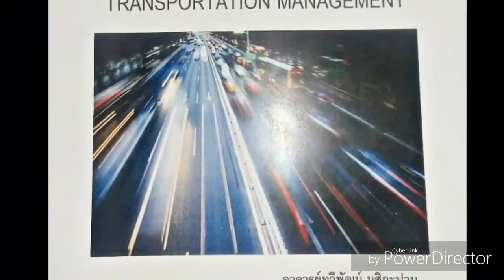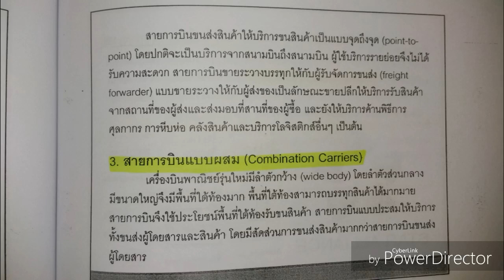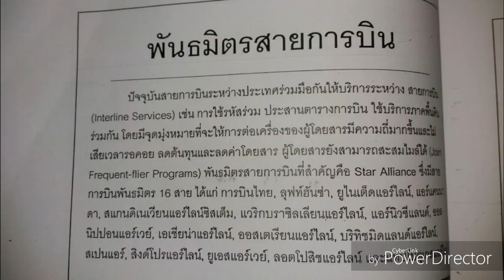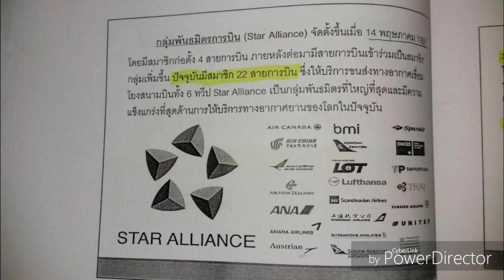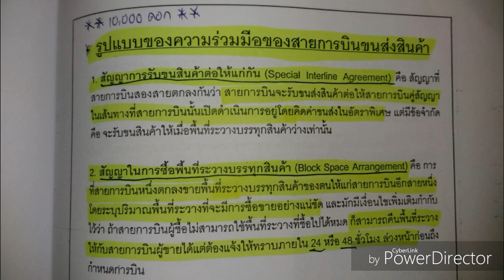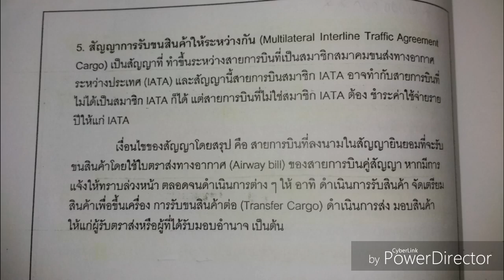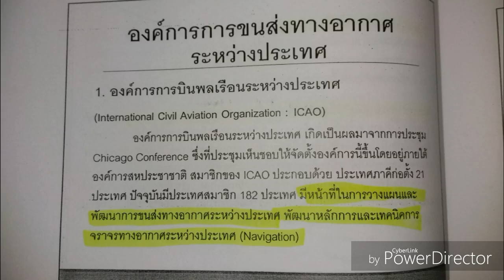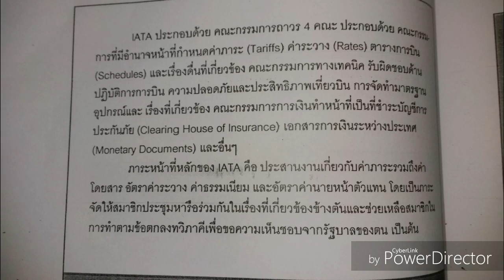ถ่ายทำไม The Tuter 2018 | LGM303 EP.5 | เทอม S/2561 [4/4]